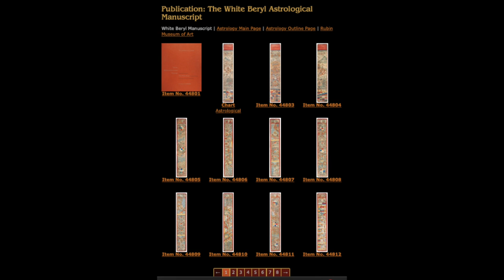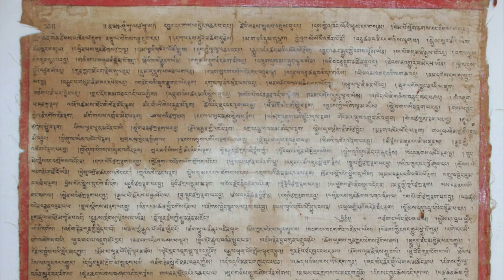Astrology: An Introduction to Astrological Art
Astrological art generally falls under the larger category of Diagrammatic Art. The physical format of astrological art can vary from long vertical compositions or long horizontal compositions.